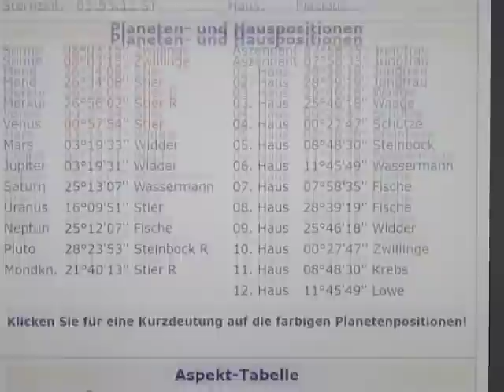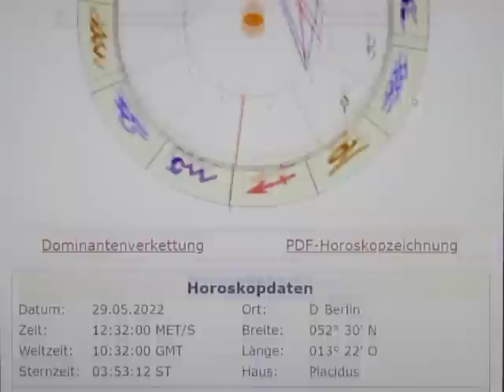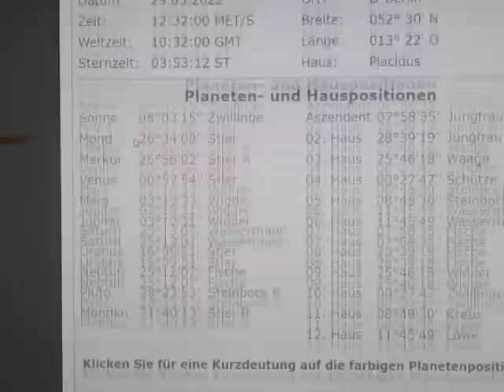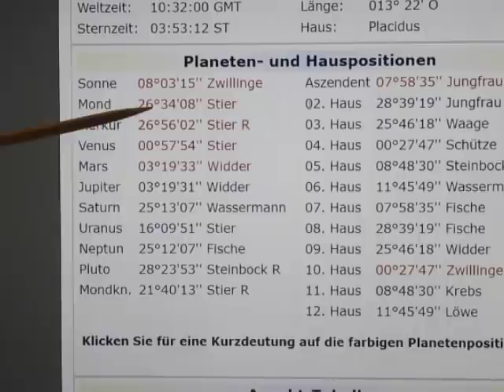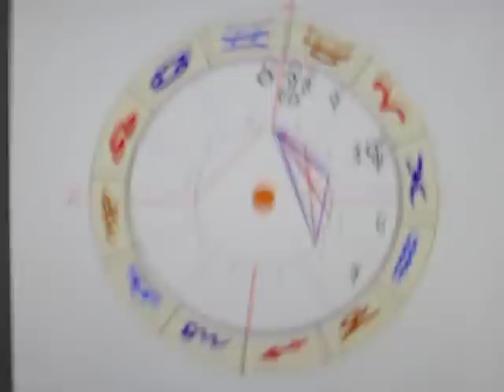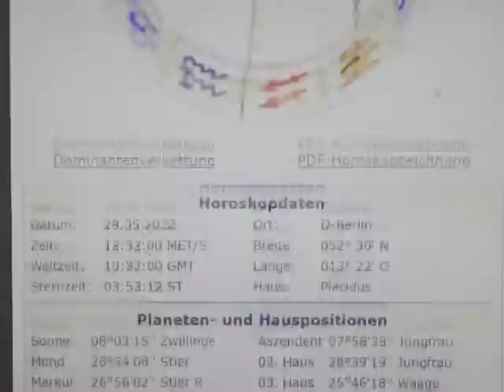2/4 - MA-0-JU - 29.05. - Der LANG ERSEHNTE BEFREIUNGSSCHLAG!!!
MARS-JUPITER-Aspekte zeugen von Mut, Entschlossenheit und bei Verletzung auch von Draufgängertum und Todesmut! Die Position im WIDDER zeigt große Entschlossenheit